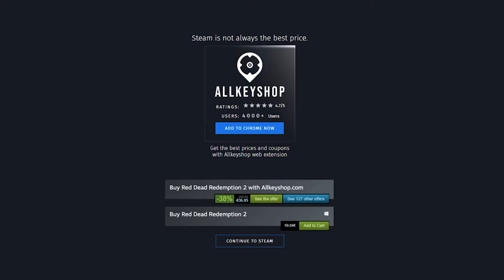Top 15 Best 4 Player Local Co-op Games - October 2020 Selection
00:00 Marvel Ultimate Alliance 3 The Black Order
00:20 Overcooked 2
00:40 Super Smash Bros Ultimate
01:00 Spelunky 2
01:20 Mario Tennis Aces
01:40 Animal Crossing New Horizons
02:00 Super Mario Party
02:20 Unrailed
02:40 Puyo Puyo Tetris
03:00 Slap City
03:20 Guacamelee 2
03:40 Lethal League Blaze
04:00 Full Metal Furies
04:20 Guns, Gore and Cannoli 2
04:40 Horizon Chase Turbo